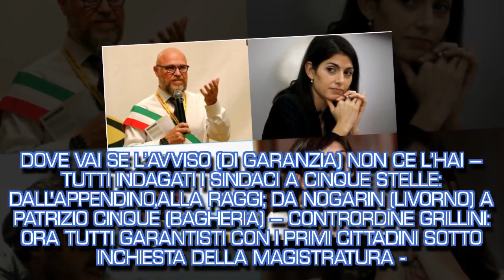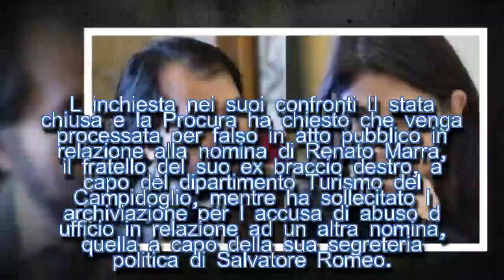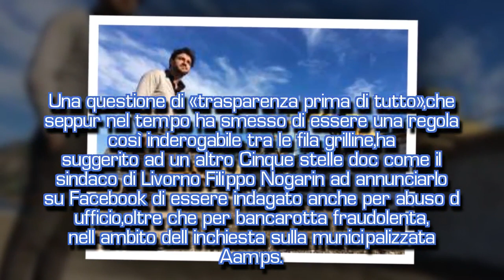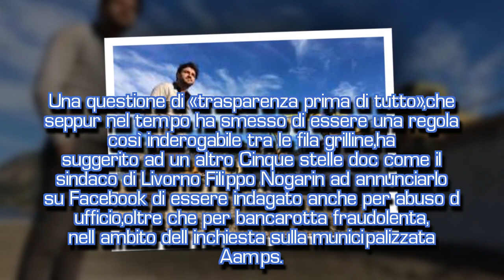DOVE VAI SE L’AVVISO (DI GARANZIA) NON CE L’HAI –...-I STARS NEWS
Paola Tagliaferri per il Giornale RAGGI MARRA Con la Appendino indagata si allunga il già corposo elenco dei sindaci grillini sotto inchiesta e con esso prolifera la doppia morale dei Cinque stelle, sempre pronti a spostare l' asticella delle loro regole un